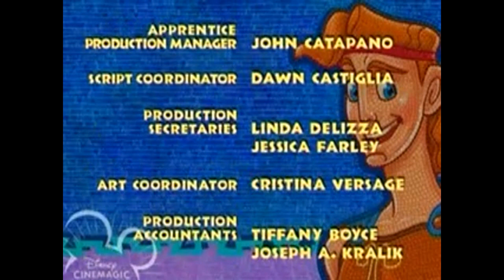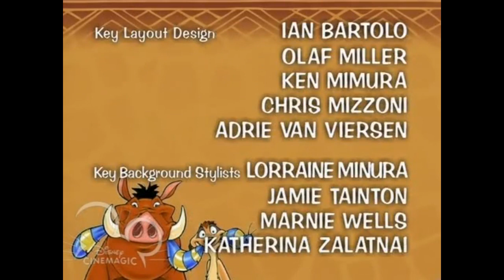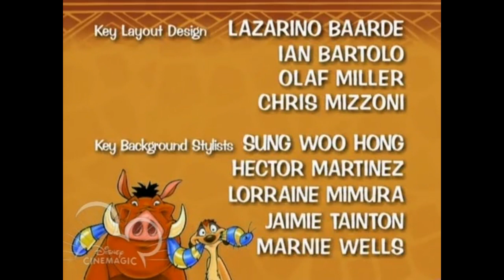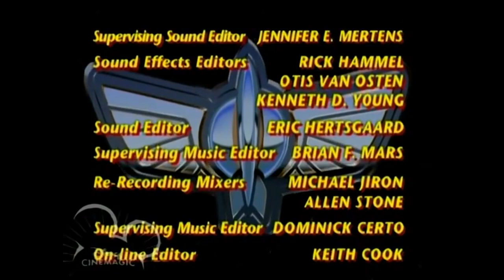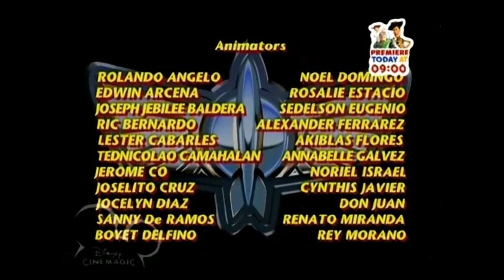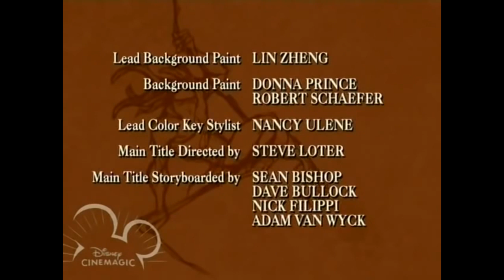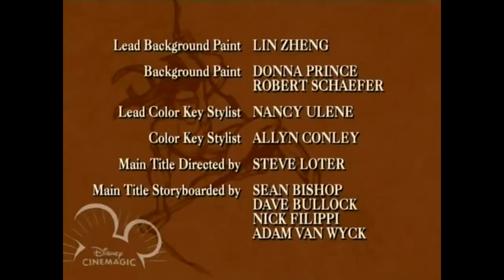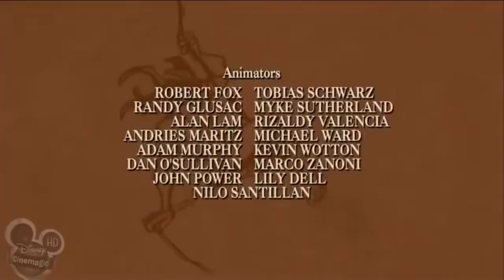Disney Cinemagic 2006-2010 Presentation Subtitles & Next Bumpers